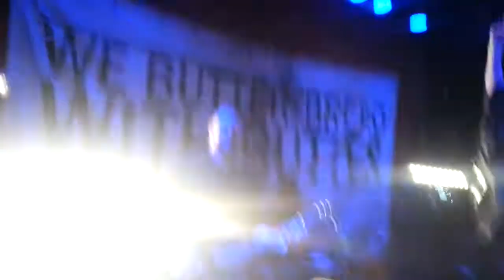we butter the bread with butter - extrem NSK Russia